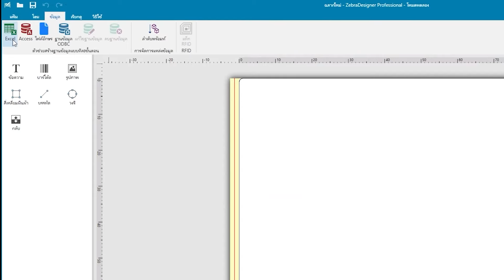ZebraDesigner โปรเเกรมออกเเบบาร์โค้ด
ติดตามคลิปวิดีโออื่นๆ ของ ZebraDesigner ได้ที่ link ด้านล่าง

เเนะนำเครื่องมือในการใช้งานเบื้องต้น

การตั้งค่าสติ๊กเกอร์ 8x5 เซนติเมตร

การตั้งค่าสติ๊กเกอร์ 8x6 เซนติเมตร

การตั้งค่าสติ๊กเกอร์ 3.2x2.5 เซนติเมตร

วิธีตั้งค่าบาร์โค้ดไม่ให้เเสดงตัวเลขหรือตัวอักบรต่างๆ

Line : @POSPAK